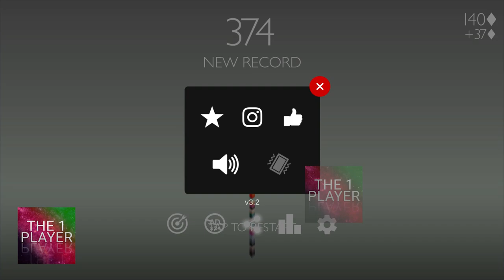stack ( World Record 374 )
stack
My best  Record 374